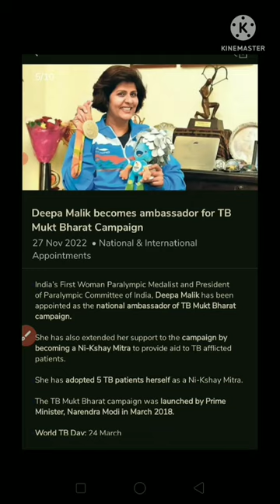Deepa Malik | tb mukt bharat abhiyan 2022 | tb mukt bharat campaign 2022 | brand ambassador | gk gs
Hi Friends,
               in this video we will know about brand ambassador 2022 current affairs or current affairs 2022 brand ambassador.

Why TB Free India Campaign is in discussion ?
Recently , Deepa Malik pledged her support to the TB Free India campaign by becoming the National Ambassador of TB Free India Campaign and Ni-Kshaya Mitra.
Deepa Malik has received the following titles and awards – Padma Shri, Khel Ratna Arjuna Award winner, India's first woman Paralympic medalist and President of the Paralympic Committee of India.

Deepa Malik's participation in TB-free India campaign
Deepa Malik participated in TB awareness activities at the pavilion of the Ministry of Health and Family Welfare at the 41st India International Trade Fair at Pragati Maidan, New Delhi.
Deepa Malik lent her support to the campaign by becoming a Nikshaya Mitra, an initiative launched by the Honorable President of India, Smt. Draupadi Murmu.
The Ni-Kshaya Mitra initiative seeks to provide support to TB patients at three levels of nutrition, additional diagnosis and professional support.
He himself has adopted 5 TB patients as Nikshay Mitra and encouraged people to enroll in the scheme, highlighting that if each individual can help by removing stigma, spreading awareness and providing support, If we participate to the best of our ability, India will very soon conquer TB.

PM TB Free India Campaign
Background: Prime Minister Shri Narendra Modi at the Delhi End TB Summit in March 2018 called for ending TB in the country five years ahead of the SDG target of 2030.
About Pradhan Mantri TB Free India Campaign: Pradhan Mantri TB Free India Campaign is envisioned to bring together all community stakeholders to provide support on TB treatment and accelerate the country's progress towards TB elimination.
Objective: Pradhan Mantri TB Mukt Bharat Abhiyan aims to revive the mission of eradicating TB from the country by 2025.
Participation: Under the PM TB Free India Campaign initiative, individuals, organizations, business groups, cooperatives, elected leaders and NGOs can adopt and provide support to persons affected by TB.
Significance: The launch program aims to reveal the need for a societal approach that brings together people from all backgrounds in a mass movement to achieve the ambitious goal of eliminating TB from the country by 2025.
Pradhan Mantri TB Free India Campaign is a step towards mobilizing community support towards patient-centred health system.

Your Queries -
deepa malik,
deepa malik brand ambassador,
tb mukt bharat abhiyan,
tb mukt bharat abhiyan 2022,
tb mukt bharat campaign,
tb mukt bharat campaign 2022,
brand ambassador 2022,
brand ambassador 2022 current affairs,
brand ambassador of 2022,
current affairs 2022 brand ambassador,
tb free india 2025,
2022 brand ambassador,